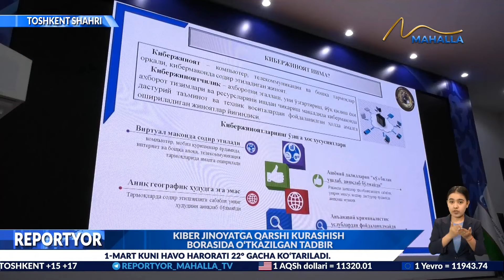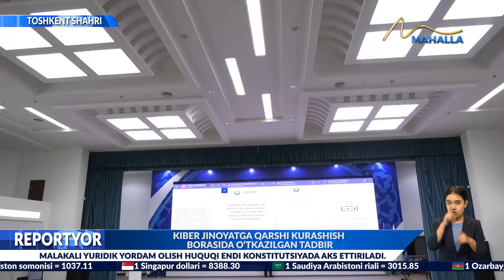Kiber jinoyatga qarshi kurashish borasida oʻtkazilgan tadbir